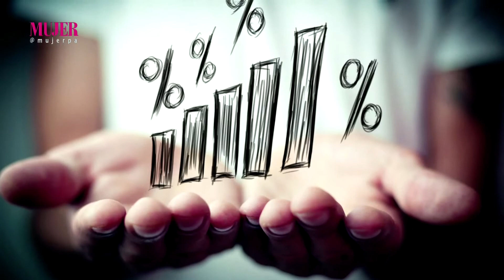Todo lo que necesitas saber sobre los intereses financieros | Mujer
Nuestra experta en finanzas nos ayuda a comprender cómo funcionan los intereses financieros.